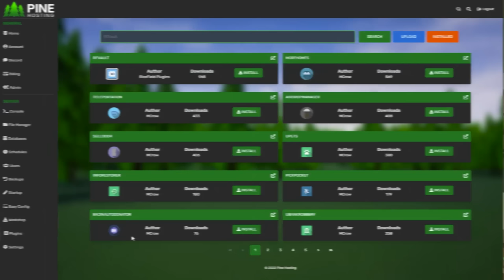My BEST SOLO RAGS To RICHES in 8,000 Hours - Unturned PvP